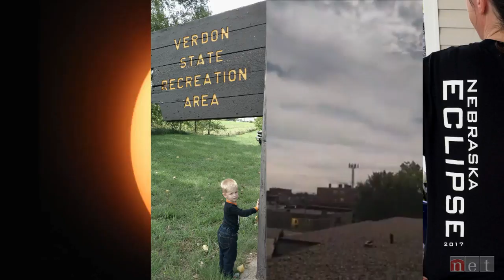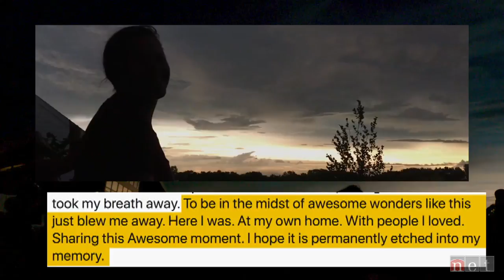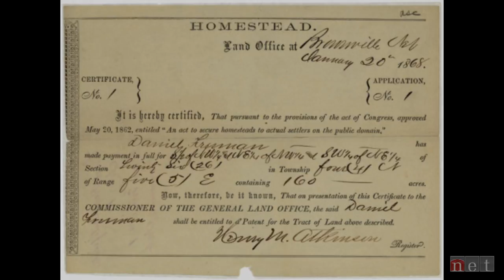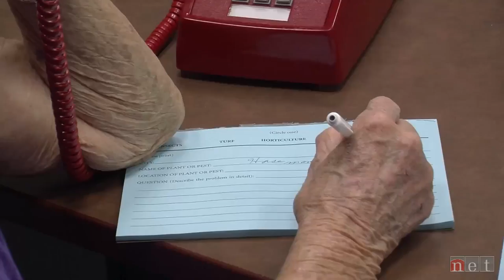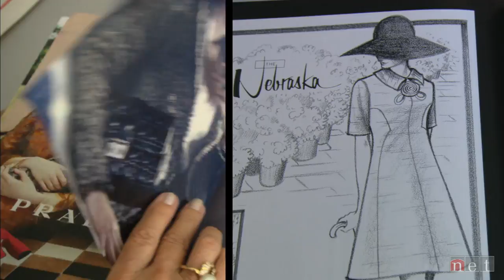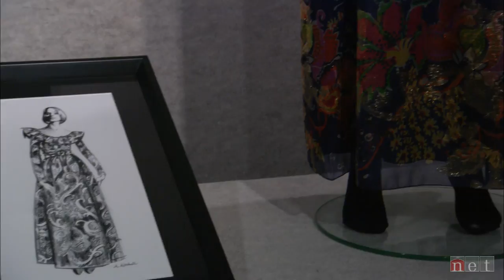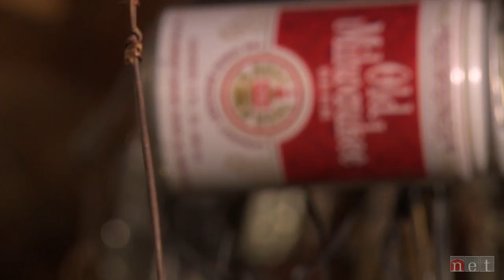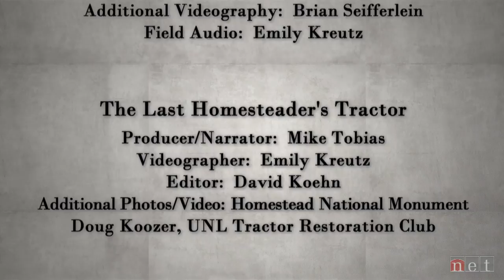Nebraska Stories | Nebraska's Solar Eclipse and More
In this episode, The Great American Solar Eclipse – Nebraska style, the last homesteader’s tractor goes on display, and a master gardener hangs up her shears.

“Nebraska’s Solar Eclipse”
For the first time in 99 years, a total solar eclipse crossed the entire continental United States, with an entire swath of Nebraska in ideal viewing range.  In the biggest tourism event in Nebraska history, families, their pets, strangers and people from across the country, even the world, traveled to and within Nebraska to witness nature’s grand spectacle.  It was a cosmic social media experiment, Nebraska Stories collected the shared memories, photos and videos from the Nebraska Stories Facebook page of this once-in-a-lifetime event. From the fear of cloudy skies to the thrill of totality, Nebraska was ground zero for eclipse chasers.

“The Last Homesteader’s Tractor”
A 1940s tractor used by the last homesteader in Alaska in the 1970s is restored by volunteers at UNL before going to the Homestead National Monument for permanent display. We follow members of UNL’s tractor club as they refurbish the tractor and learn the story of the last homesteader.

“The Master Gardener”
For over 35 years, she planned out the Plant of the Week for every episode of Backyard Farmer. After turning 95, long-time Extension Master Gardener, Gladys Jeurink hangs up her shears, and retires to the oasis in her own backyard.

“Drawn to Fashion”
In the digital age, fashion illustration is a lost art—but Omaha artist Mary Mitchell is bringing it back.   Her collection of a thousand images, created over three decades, uniquely reveal the beauty of fabric and design.

“Saving Emery’s Masterpiece”
In his unheated shed in rural Stapleton, Emery Blagdon worked tirelessly to create his “Healing Machine.” Today his lifetime obsession is considered a major work of art.  But how do you conserve such an unusual collection of objects?